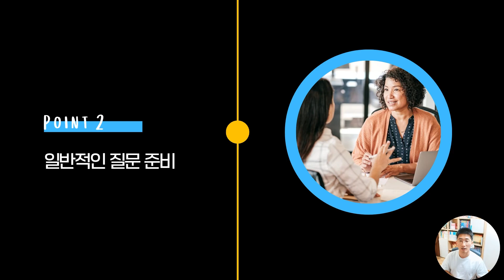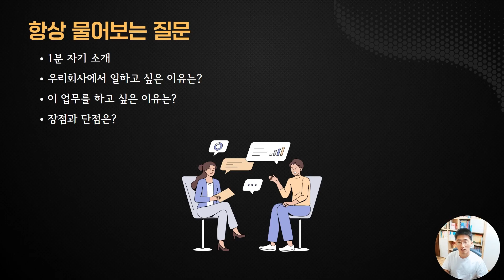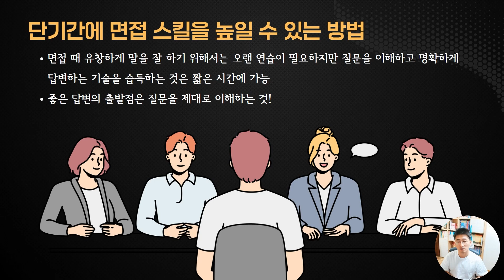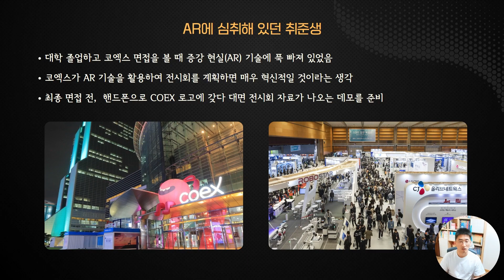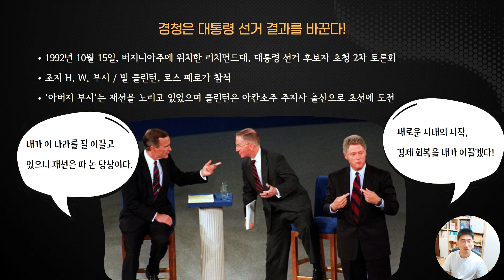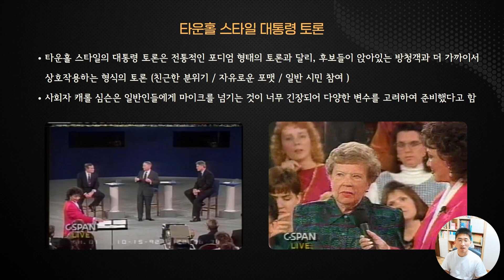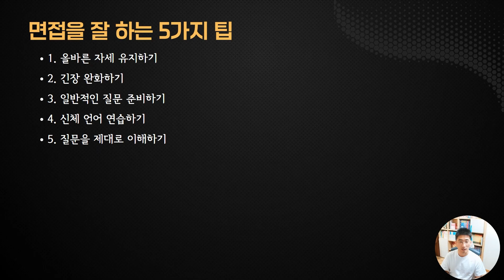[금융시사특강] 성공적인 면접을 위한 5가지 TIP | 와우패스 유세종 교수님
단기간에 면접 스킬을 높일 수 있는 방법이 있다?
면접 준비 부터 실제 면접까지, 성공면접 5가지 팁이면 최종 합격 문제 없어요!

프리미어 자막파일 출처
쟈니클래스(   / @johnny-class  )